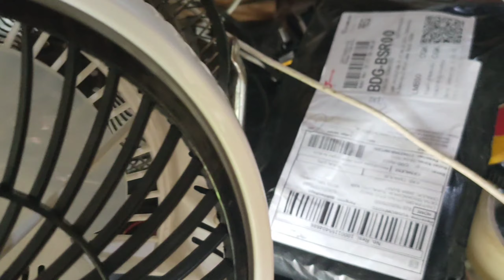Buka Paket Kipas Angin Meja Niko NK-906A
Buka Paket Kipas Angin Meja Niko NK-906A kipas ini bisa juga dipasang di dinding loh dan tombol pengaturan nya ada di belakang serta ada dua pilihan speed nya kalo di set ke max kenceng dan ga berisik